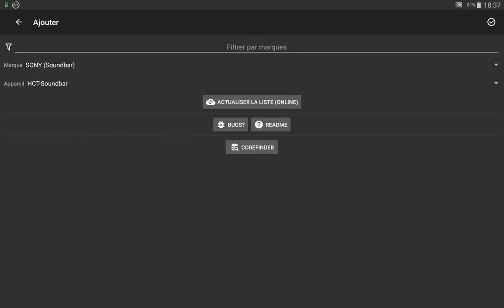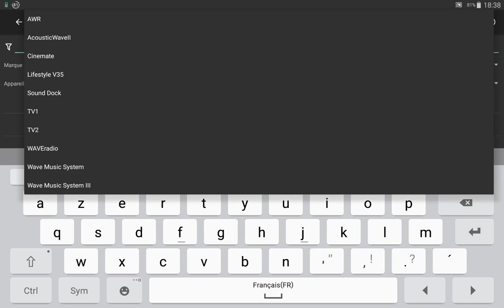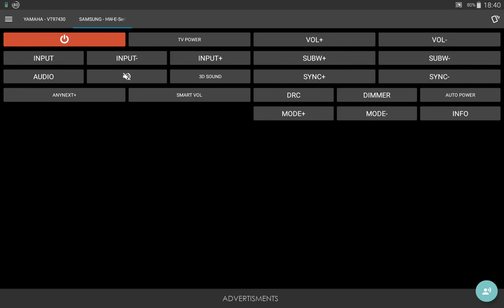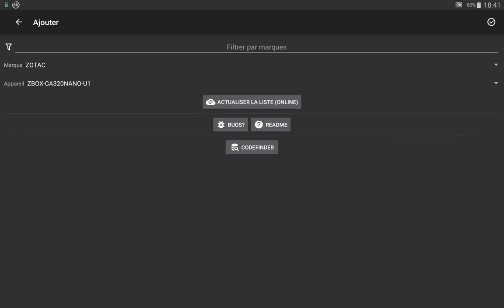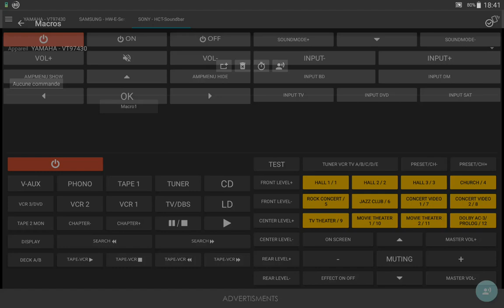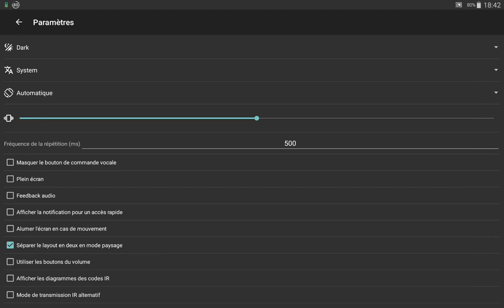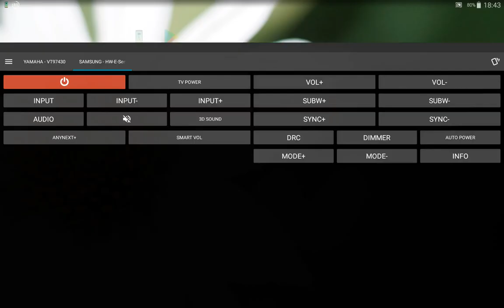irplus télécommande infrarouge sous Android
Vous recherchez une télécommande pour votre appareil ? Essayez cette application irplus sous Android. Il vous faut un port infrarouge sur votre smartphone ou tablette et au minimum Android 4.4 (kitkat ).
Un large choix de marque d'appareils vous seront proposés.

Irplus est une application gratuite pour le système d'exploitation Android qui vise à reproduire les signaux infrarouges de différentes télécommandes exactement comme ils sont envoyés depuis la télécommande d'origine. Ceci est réalisé en prenant en charge des formats de représentation largement connus pour des codes infrarouges tels que Lirc, Pronto ou des formats propriétaires que l'on trouve dans certaines spécifications des fabricants. De plus, chaque mise en page d'un ensemble distant peut être personnalisée avec des possibilités presque infinies via des fichiers XML importables et exportables. De nouveaux codes IR peuvent être ajoutés en suivant le guide fourni dans la section "Codes". Irplus vient avec les autorisations minimales requises. Irplus n'essaie pas d '"obscurcir" les choses liées à l'infrarouge de l'utilisateur final pour fournir un préréglage extrêmement simple à utiliser pour chaque appareil. Ce serait impossible à faire pour une seule personne comme moi et ce n'est pas le but de cette application. Tous les codes sont rassemblés via des informations de code librement disponibles sur Internet, que je collecte moi-même en utilisant des télécommandes ou en contactant des fabricants suffisamment coopératifs pour fournir leurs codes.

( traduction )
" Ceci est une application pour l'utilisation du blaster infrarouge interne de nombreux smartphones modernes - avec l'objectif à long terme pour soutenir la plupart des appareils à commande infrarouge à distance et leurs fonctions que possible.

Le format des télécommandes a été conçu de façon très flexible et la mise en page complète avec les codes peuvent être édités via l'application et une méthode d'import / export.

Appareils supportés:
- (! Que si l'API a été correctement mis en œuvre par le fabricant, certains appareils Sony ne sont pas pris en charge parce qu'ils ne peuvent pas envoyer des codes RAW) Tout smartphone ou tablette utilisant Android 4.4 ou supérieur avec un blaster infrarouge / émetteur
- Autres: Xiaomi Mi4, Cubot X12, Huawei Honor 8
- LG G3, G4, G5 et plus récent (Certains GLs plus âgés ne sont pas pris en charge car l'API LG ne supporte pas les codes premières sur eux)
- Les appareils Samsung avec infrarouge et Stock-ROM fonctionnera sur Android ci-dessous Kitkat aussi.
- Les appareils HTC ci-dessous 4.4 sont pris en charge aussi bien, mais peuvent causer des problèmes (me contacter si vous avez besoin d'aide)
- Support pour Medion LifeTab S7852 et S10334 et d'autres périphériques Lenovo avec infrarouge.
- Si votre appareil a infrarouge et ne fonctionne pas, s'il vous plaît entrer en contact avec des infos supplémentaires afin que je puisse vérifier si le support peut être ajouté.

Si l'appareil que vous souhaitez contrôler ne sont pas disponibles envoyez-moi une demande par e-mail et je vais essayer de l'ajouter dans la base de données quand j'ai le temps. Aussi ne hésitez pas à rechercher des codes de travail discrets vous et envoyez-les dans (LIRC, Pronto Hex etc) pour faire mes recherches plus facile et construire la base de données plus rapide.

Caractéristiques notables:

- Importation LIRC (* .cf, * .conf) et irplus (* .irplus, * .xml) fichiers.
- Mode Macro, boutons peut envoyer plusieurs commandes IR dans une rangée avec une presse
- Mise en page et les codes de la télécommande peuvent être personnalisés via des fichiers XML
- Option pour utiliser Volume Up / Volume Down Boutons du matériel pour envoyer des commandes
- Option pour visualiser le code IR envoyé comme On / Off graphique pour faciliter l'enregistrement de code
- 3 types de Widgets (Single, 6 et 9 Bouton)

S'il vous plaît noter: Si vous évaluez cette application, s'il vous plaît envisager son en cours de développement. Si vous avez des problèmes ou suggestions s'il vous plaît me contacter pour me aider à les résoudre! ;-)

Merci! "

@7:22 invitée surprise :-)

Fond d'écran tablette : photo personnel.